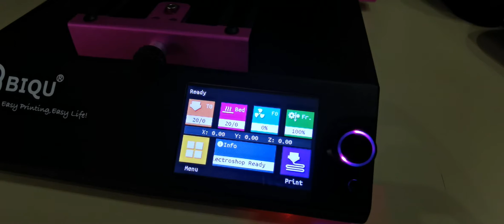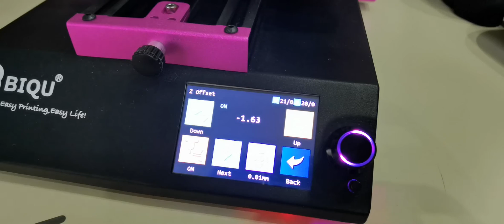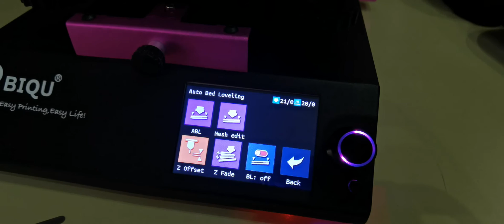Tuto : Autoleveling 3DTouch sur Biqu B1 / BTT SKR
Dans cette vidéo, nous abordons le leveling automatique via 3DTouch sur une Biqu B1 et/ou carte mère SKR.

Vous pourrez retrouver la Biqu B1 et l'ensemble des accessoires chez